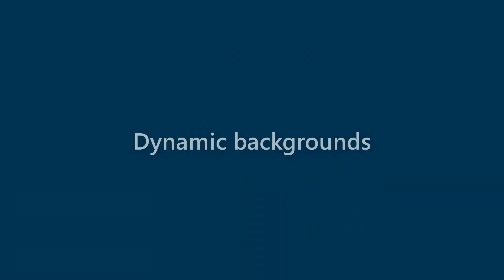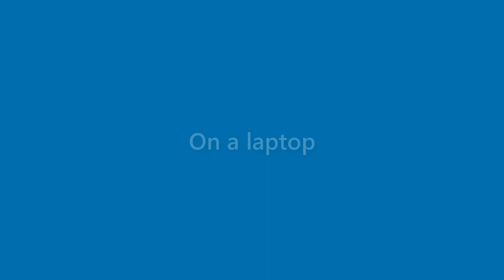Finn Ferguson - appearance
Name Look - Finn Ferguson - appearance. In this video we present "Finn Ferguson" name look and feel in various scenarios.
This video will cover:
How does "Finn Ferguson" look as a personal letterhead?
How does "Finn Ferguson" look on a business card?
How does "Finn Ferguson" look on a computer/laptop screen?
How does "Finn Ferguson" look with different background colors?
How does "Finn Ferguson" look with various fonts?